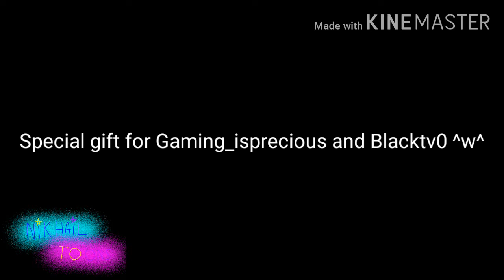Special gift for Gaming_isprecious and Blacktv0 :D